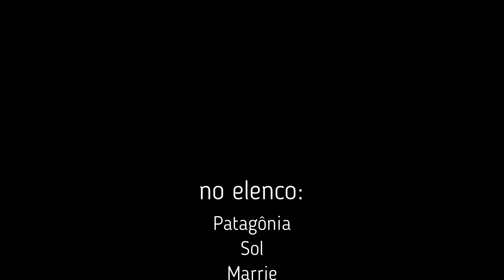O cãozinho moleque - Wagner Teixeira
O caõzinho moleque
Texto: Wagner Teixeira
Imagens: Paula Giannini
Edição: Elisa Ribeiro